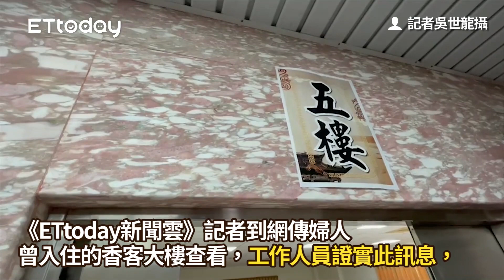廟方證實！基隆確診婦曾住香客大樓 12人房雙人床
記者吳世龍攝